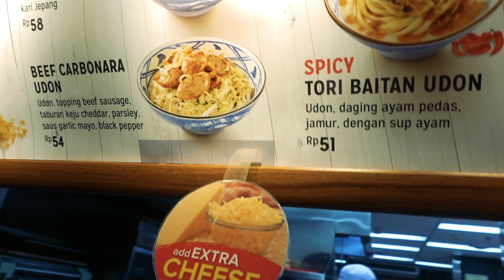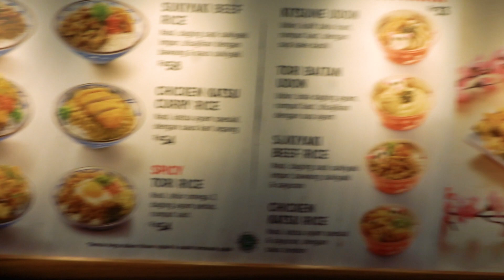【比較】インドネシアの丸亀製麺は日本とどう違うのか？実際に行ってみた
【Ryosuke Vlogチャンネルはこちら】

車で北米縦断